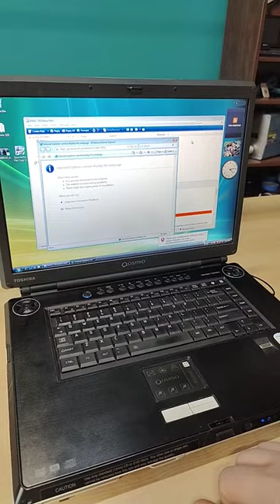Toshiba what were you thinking